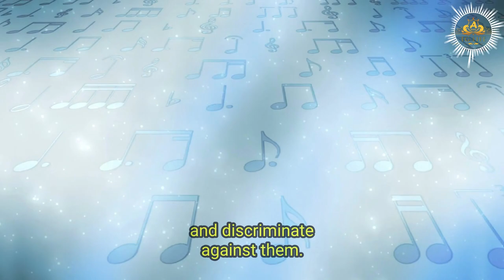Crystal Castles "Transgender" Song's Meaning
🎥 In this video, we explore the meaning behind the hit single "Transgender" by Canadian band Crystal Castles. 🎶

💻 We delve into the topic of transgender individuals and what it means to identify as such. We discuss the struggles and challenges that transgender people face in society and the importance of acceptance and understanding.

🤔 Through the lyrics of the song, we analyze the message that Crystal Castles is trying to convey and the significance of the themes of intimacy, relationships, and gender identity.

🌈 This video aims to educate and promote inclusivity and diversity. We hope to raise awareness about the struggles of the transgender community and encourage acceptance and support.

crystal castles transgender lyrics
crystal castles transgender meaning
crystal castles transgender lyrics meaning
is crystal castles transgender
crystal castles transgender analysis